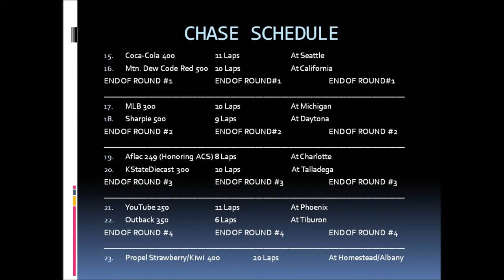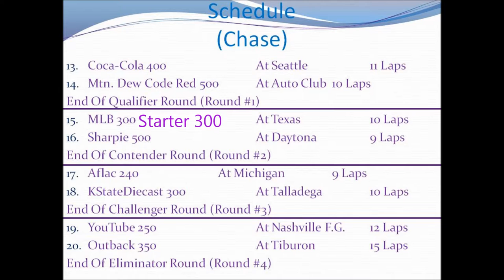IMPORTANT UPDATES TO SEASON 2!!! PCS News Update #8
I just wanted to make this video to show you guys what's up with the new schedule and stuff. So I hope you guys enjoyed!!

Nobody goes this far into the description, what are you doing here?